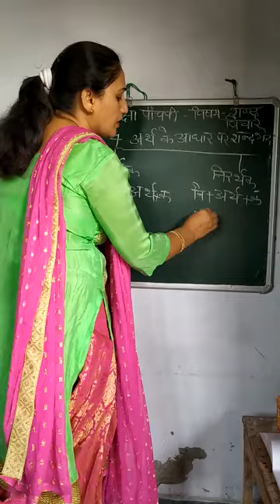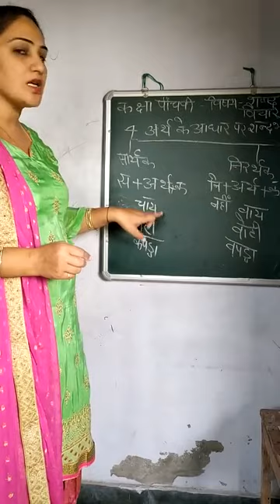5th class शब्द विचार 6